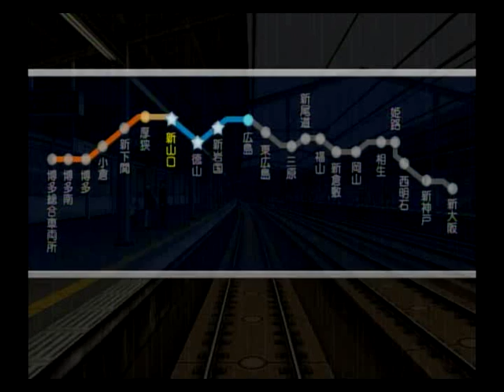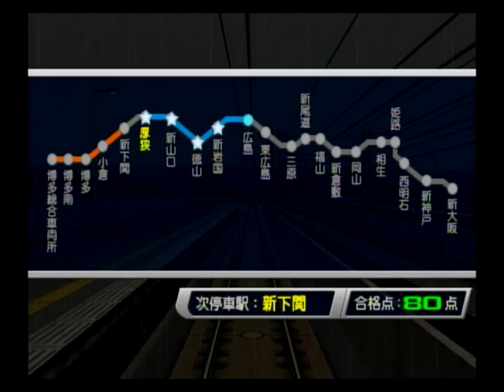[HD]電車でGO!新幹線EX 0系Q編成こだま579号 広島～博多総合車両所 part4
ダイヤ：こだま579号博多行き
車両：0系Q編成　両数：4両　動画区間：新山口～新下関
難易度：3（上級）
PS2番の電車でGO!新幹線でも博多総合車両所までいけるので有名だったこだま579号を運転。全体的にGOOD撮っていても時間は0秒にならない。っていう運転士ですが、ご了承ください.